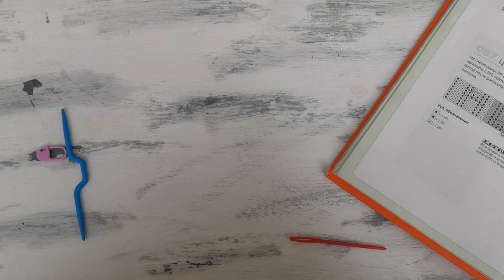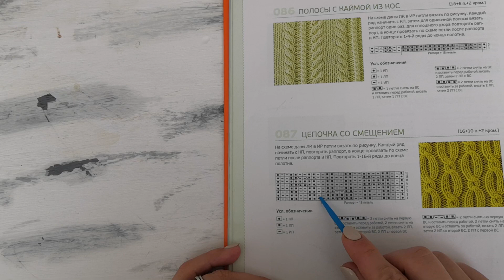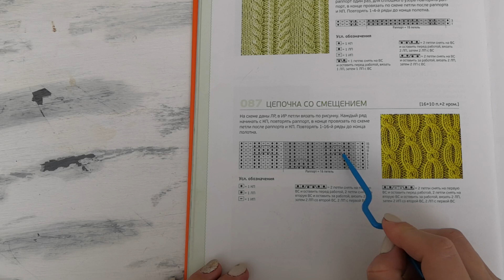КРАСИВАЯ ТЕПЛАЯ ЗИМНЯЯ ШАПКА СПИЦАМИ ПОДРОБНЫЙ МК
В этом видео я  вяжу шапку на обхват головы 55-57 см.
Пряжа: 100% мериносовая шерсть. В 50 граммах-90 метров. Вязала в  1 нить + ниточка кид мохера.
Спицы для резинка 3, основное полтно №4.